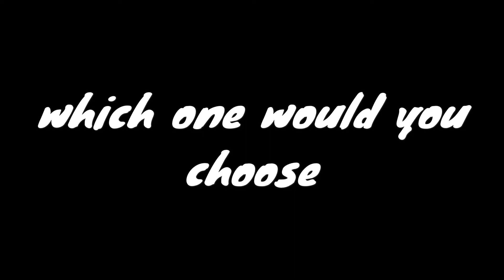Lamborghini Aventador S vs Ferrari FXX K